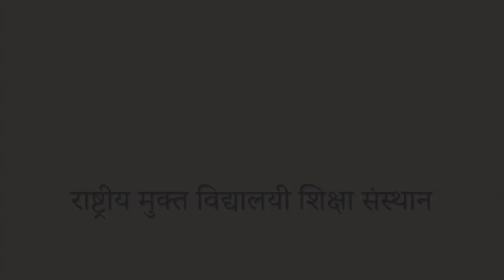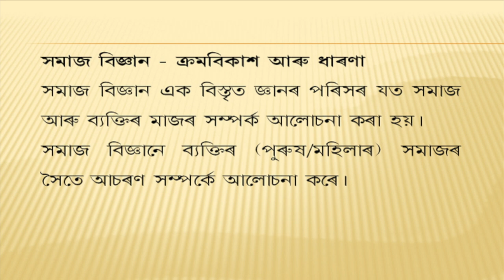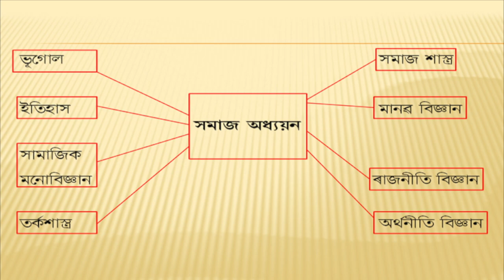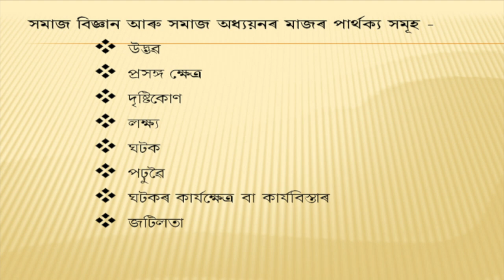COURSE 509 : Evaluation of Social Science in Assamese